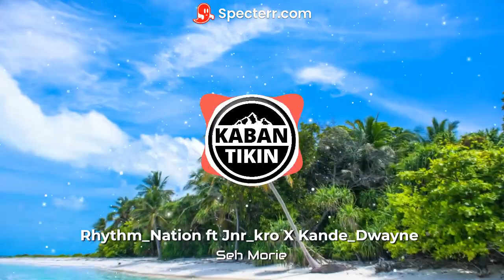Seh Morie_-_Rhythm_Nation ft Jnr_kro X Kande_Dwayne [PNG Latest Music]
Seh Morie_-_Rhythm_Nation ft Jnr_kro X Kande_Dwayne